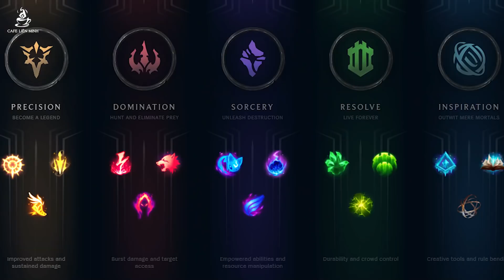Phân tích chi tiết bản cập nhật 11.24 – SỰ CÂN BẰNG CẦN THIẾT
- Kịch Bản: LECVN Diaz
- Giọng đọc: BLV Hải Dương
- Editor: Dương Minh Thơ
- Thiết Kế Đồ Hoạ: Duy Lân